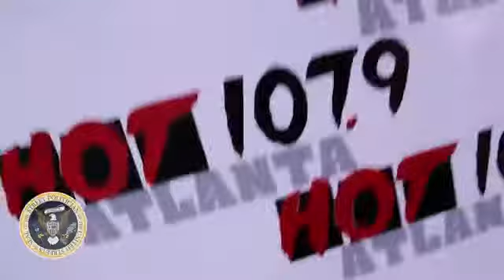DJ FUNKY interview with HOODRICH RADIO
DJ FUNKY doing his press run for his album Underground Hype.

Waka Flocka
Cash Out
Yung Joc
2 Chainz
Big Krit
Snoop Dogg
Bun B